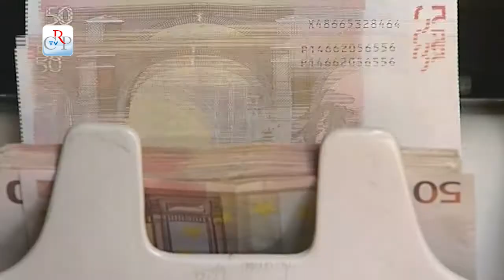CrpTv n.02 del 30 Gennaio 2015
La settimana in Commissione
Consiglio delle Autonomie Locali

In settimana la Commissione Bilancio ha licenziato il documento di programmazione economico finanziaria e ha proseguito l’esame del disegno di legge sulla semplificazione amministrativa. L’assessore ha relazionato in Commissione Cultura sul Museo Nazionale del Cinema e su Film Commission, mentre in Sanità è proseguito il dibattito sulla riorganizzazione della rete ospedaliera. Si è discusso di consumo del suolo nella riunione congiunta di Urbanistica e Ambiente, di agriturismo in Commissione Agricoltura.

PRIMO PIANO

01) Documento di programmazione economico-finanziaria
La Commissione Bilancio ha concluso l’esame del documento di programmazione economico-finanziaria della Regione Piemonte. Il provvedimento delinea un’analisi dello scenario economico e delle prospettive di medio periodo, definisce il quadro delle risorse disponibili, analizza le tematiche connesse alla nuova programmazione dei fondi strutturali europei e recepisce le indicazioni del piano di riequilibrio finanziario.

02) Consiglio delle Autonomie Locali
Il Consiglio delle Autonomie Locali, Cal, il 29 gennaio ha esaminato il piano regionale di coordinamento per la realizzazione di nuovi cimiteri e crematori e il disegno di legge che prevede misure straordinarie ai Comuni per l’emergenza abitativa. I rappresentanti degli enti locali piemontesi hanno poi affrontato le problematiche legate alle risorse assegnate alle province per l’esercizio delle funzioni.